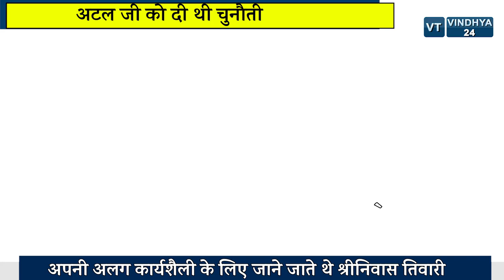विशेष:आखिर क्यों अटल जी को रीवा में उतरने नहीं दिया था श्रीनिवास तिवारी ने।पुण्यतिथि विशेष।